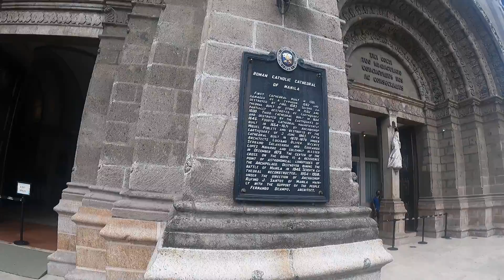Passing by San Fransisco Church on the way to Fort Santiago, Intramuros, Manila